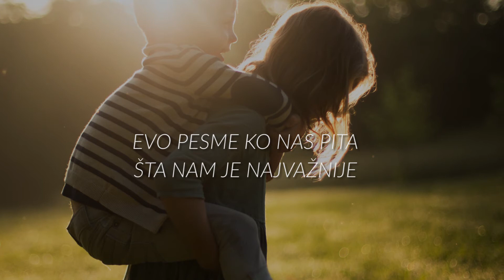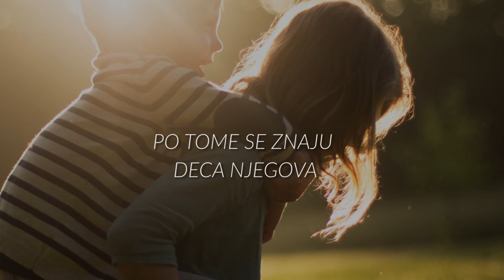Dečije pesme - Album Stihovi - Evo pesme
Dete i Svet vam predstavlja Novi CD! Novi album "Stihovi"
Pogodan za učenje Biblijskih stihova!
"Evo pesme" je prva od 8 pesama ovog albuma za decu!
Dodatak + playback svih 8. pesama

1. Evo pesme (Mt. 22, 36-40)
2. Oče naš  (Mt. 6, 9-13)
3. Svi mi mnogo grešimo ( Jak. 3, 2)
4. U Bibliji  (Rim. 3, 23)
5. Ako svojim ustima priznaješ (Rim. 10, 9)
6. U Galaćanima  (Gal. 5, 22-23)
7. Hvalite ga  (Ps. 150, 2)
8. Sve mogu u Gospodu  (Fil. 4, 13)

Autor pesama: Dragan Đorđević
Muzika: Filip Radovanović i Goran Radovanović
Glas: Goran Radovanović
Mix i Postprodukcija: Filip Kuranji - Studio Hertz